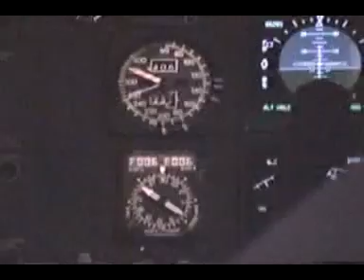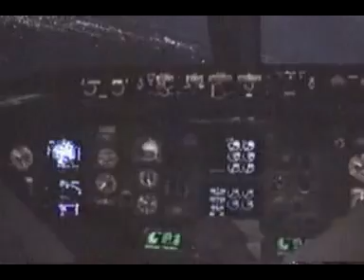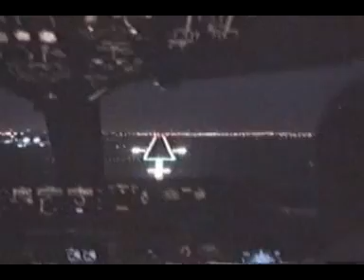Aterrizaje nocturno en Ezeiza 767-300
Inicial,básica y final en un 767-300ER en Ezeiza,gracias United por esos 8 años !